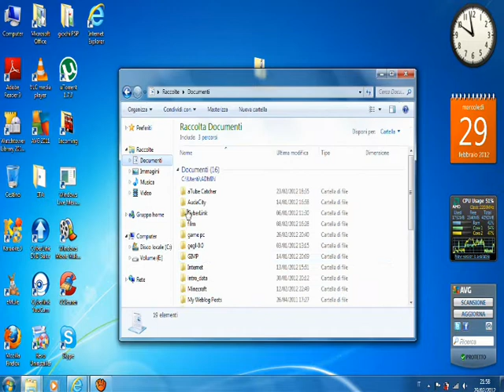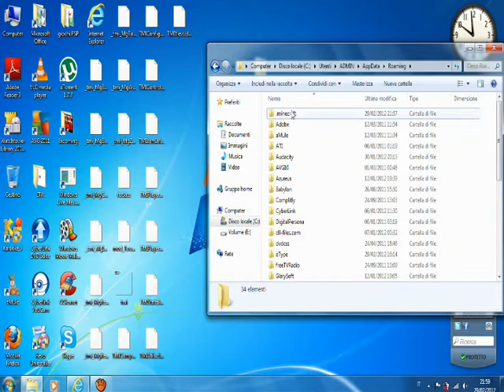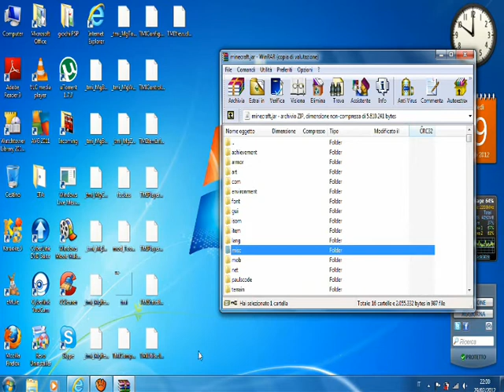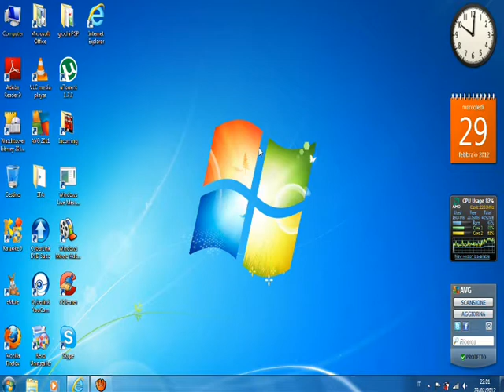[TUTORIAL] Come mettere " Too many items " in minecraft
Ecco come mettere la Too many items in minecraft !
p.s: Questo sarà il mio ventesimo video ;)

video soggetto a copyright©